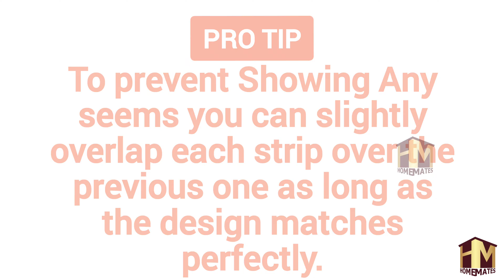HM-9013 Vinyl self Adhesive Peel and Stick Waterproof Decorative Wallpaper